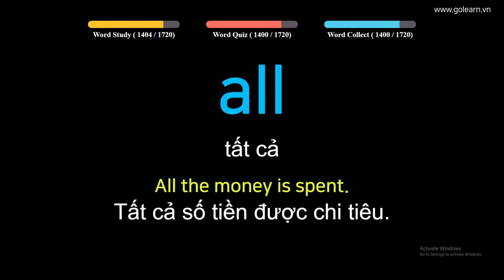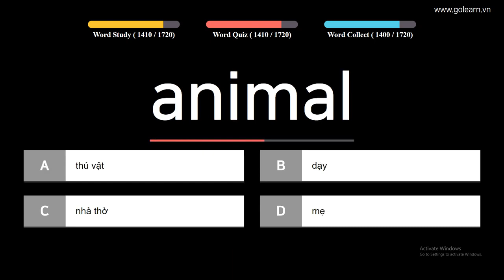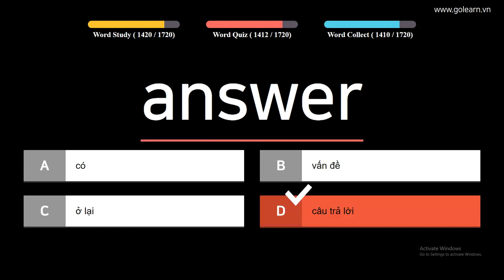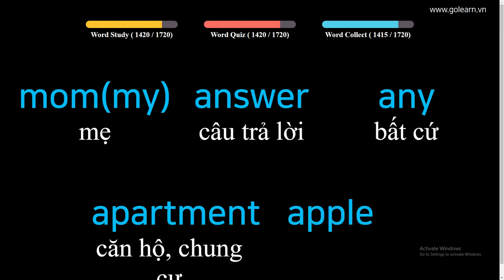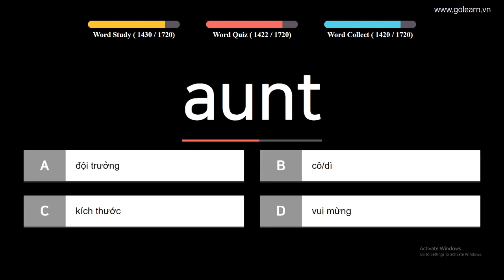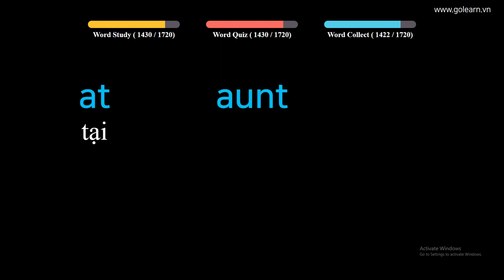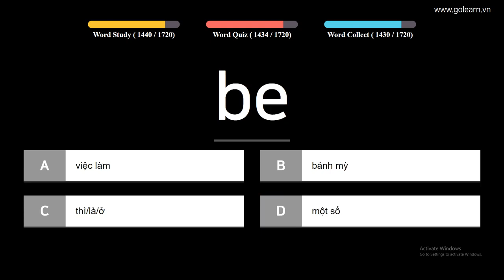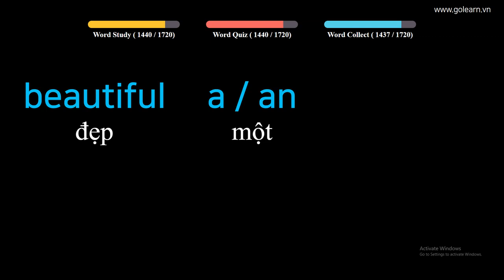English to Vietnamese - Vocabulary for Primary School Students - PART 37